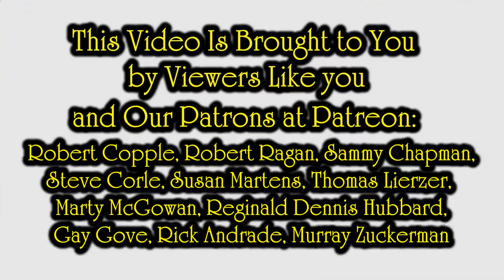eBay 2019 Early Seller Update - The Good, The Bad, & The Ugly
Some of the Mailing Supplies We Use:
2" Table Top Tape Dispenser
2” Tape For Dispenser Above
6" X 9" poly mailing bags
10” X 14” & Larger Poly Mailing Bags